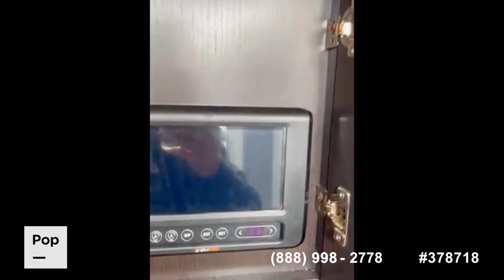Used 2023 Pinnacle 37MDQS for sale in Laplata, Maryland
2023 PINNACLE BY JAYCO 37MDQS FIFTH WHEEL SLEEPS UP TO 10

View almost 30 photos and VERY DETAILED information of this 2023 Pinnacle 37MDQS for sale at